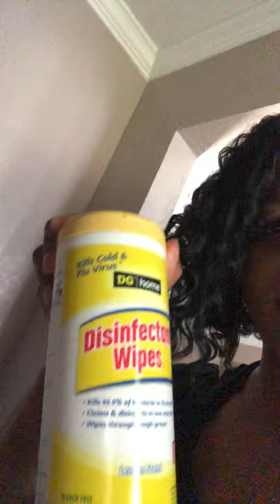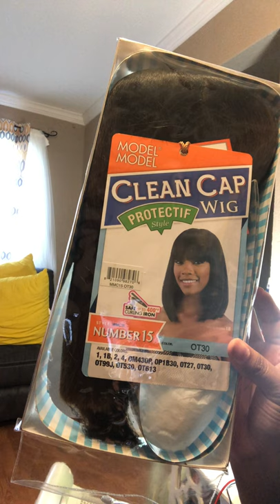We Rambling and Unboxing Wigs